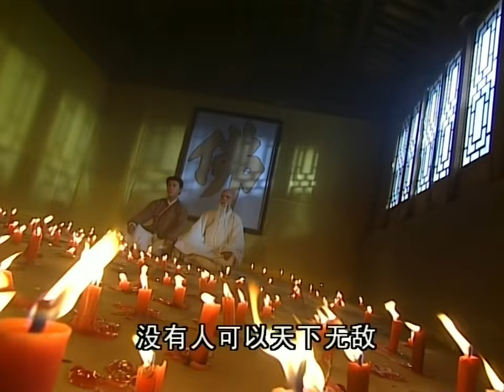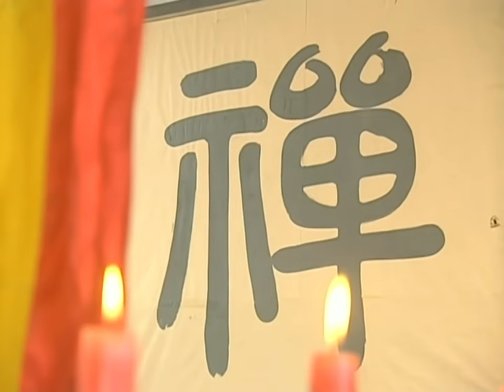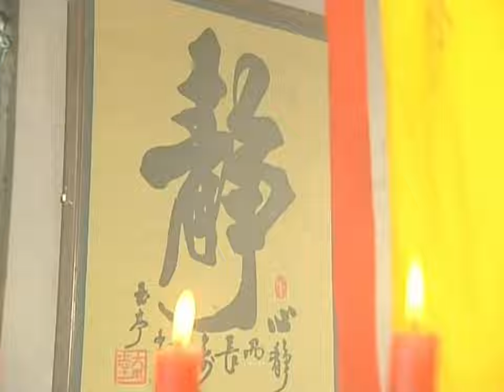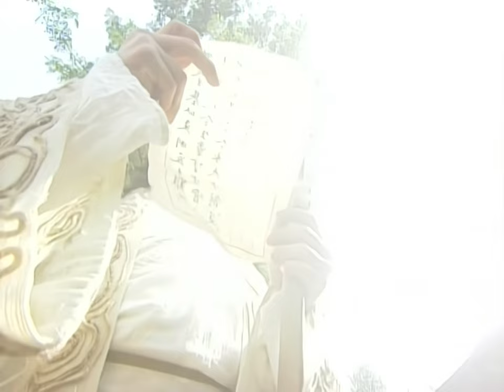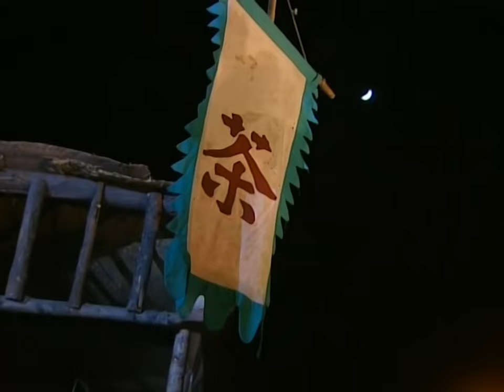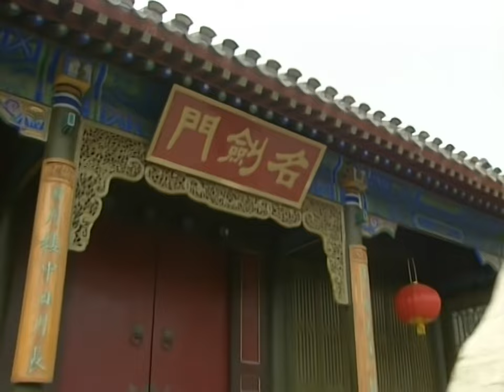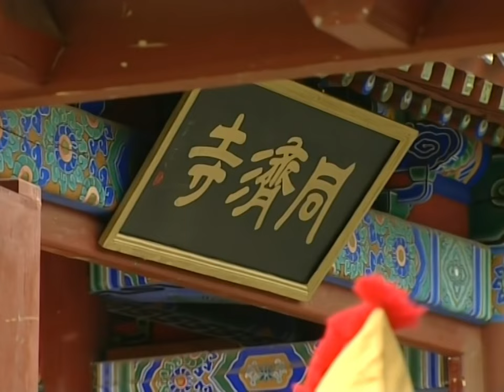【抗日電影 Anti-Japanese Film:】：霸凌者將女孩擄到山洞霸凌，誰料她男友竟是功夫高手將他們全部擊殺！ ⚔️ 抗日 MMA | Kung Fu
SNZSF